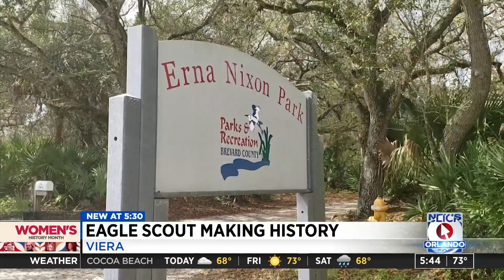Brevard County teen among first, historic group of girls to reach Eagle Scout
At 16, Rebecca DeVoid made history by being part of the first group of girls in the country to earn their Eagle Scout badge.